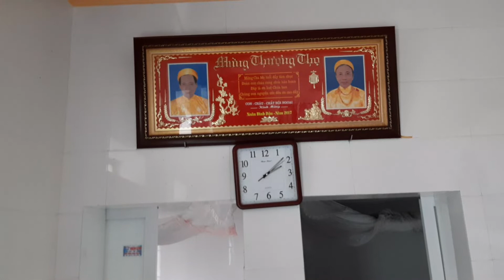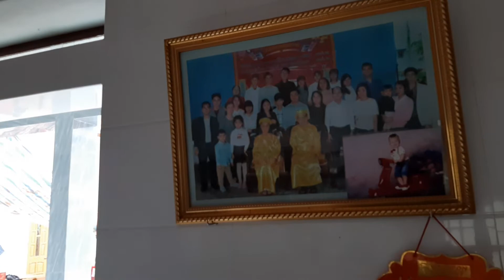Phạm thâu đi làm ở quê hương mình quay video quê hương mình mong các bạn thông cảm cho em